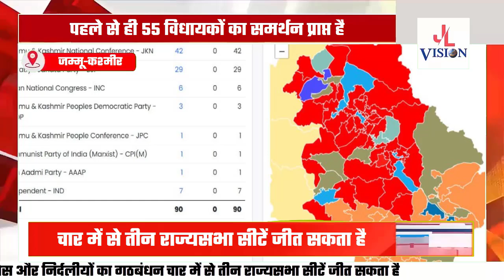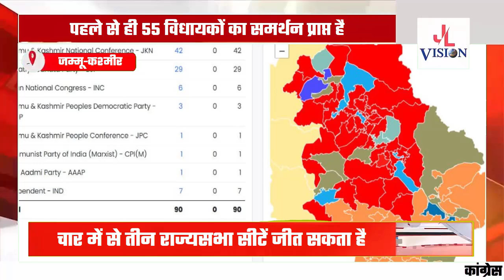JKNC-led alliance may get 3 RajyaSabha seats, while the BJP get one